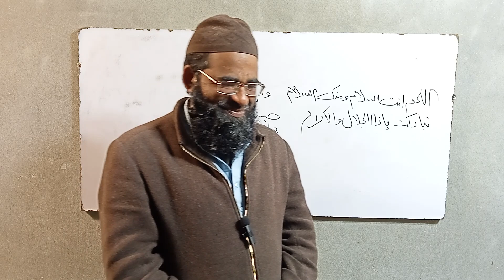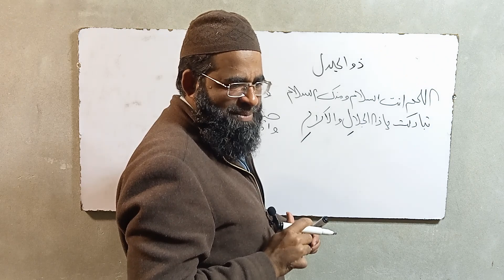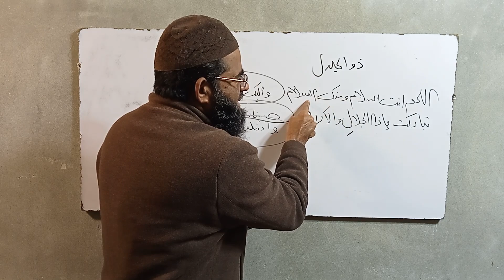اللہم انت السلام ومنک السلام میں ایسے الفاظ جو حدیث میں نہی#allamarashidalirizvi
نحومیر شرح مائۃ عامل ہدایتہ النحو نورالایضاح جامی کافیہ تلخیص المفتاح نور الانوار